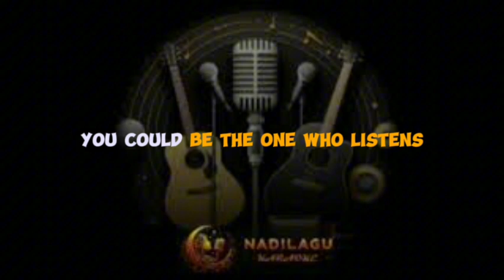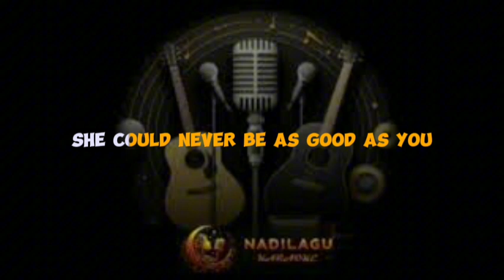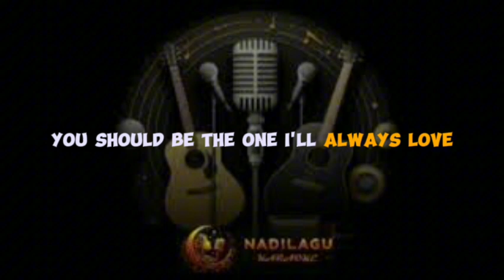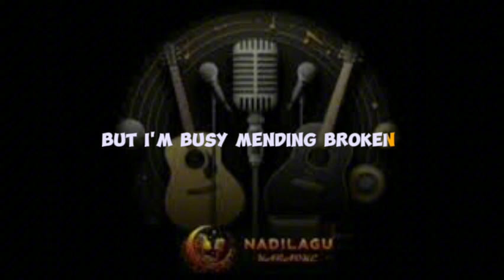MUSE - UNINTENDED (KARAOKE)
Muse - Unintended (official video)

Happy singing 🎤